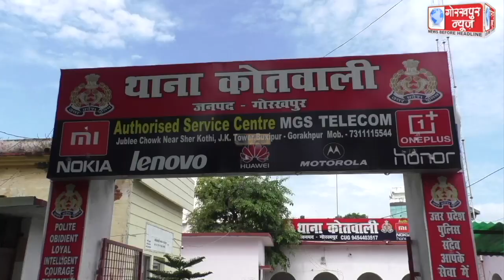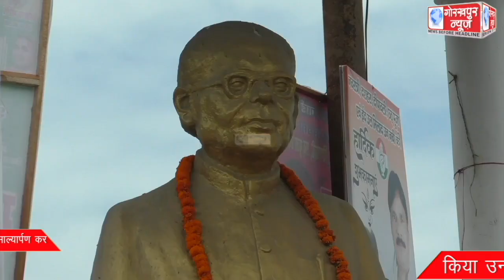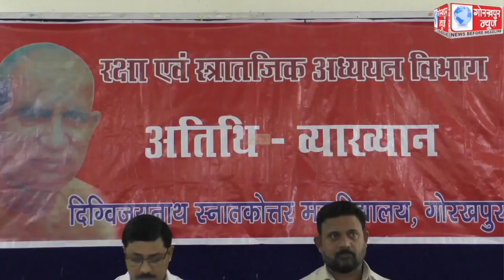GORAKHPUR NEWS 08-10-2022